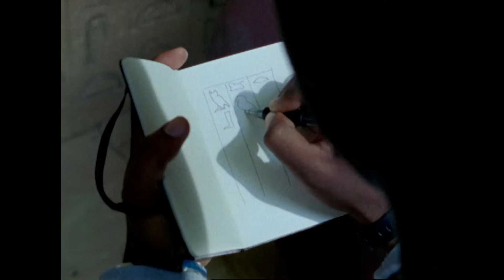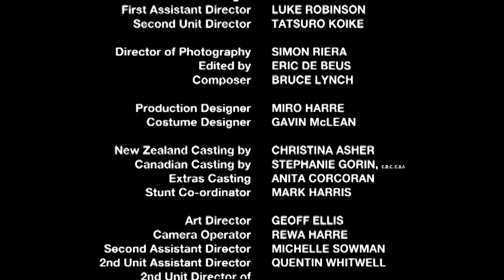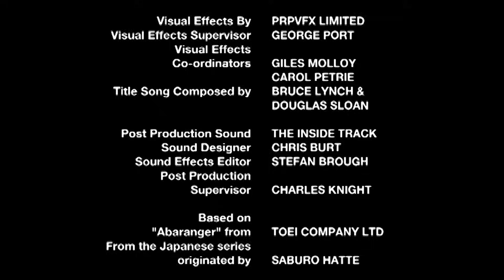Tutenhawkens Curse | Power Rangers Dino Thunder | Full Episode | E25 | Power Rangers Official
Ethan takes an interest in deciphering the hieroglyphics of Egyptian ruler Tutenhawken, but not only jinxes himself, causing chaos at his every step, but frees the ancient evil from his multi-millenna-long slumber.